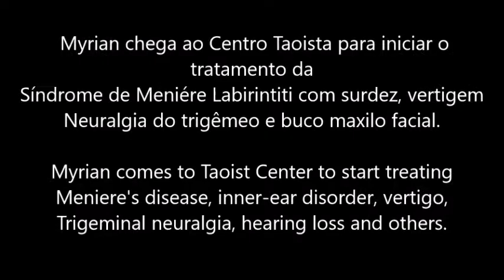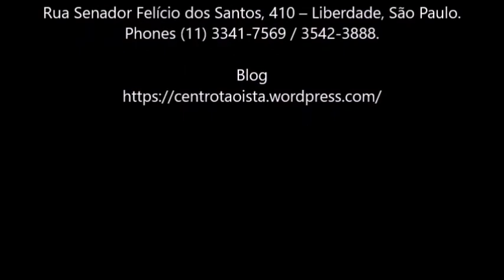2° Encontro: Myrian inicia seu o tratamento da Síndrome de Meniére e outros.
2° Encontro de Energia e Saúde:
Myrian chega ao Centro Taoista para iniciar o tratamento da
Síndrome de Meniére Labirintiti com surdez, vertigem
Neuralgia do trigêmeo e buco maxilo facial com o Prof. Tsai Shien Jong

2nd Meeting to talk about health and energy:
Myrian comes to Taoist Center to start treating
Meniere's disease, inner-ear disorder, vertigo, Trigeminal neuralgia, hearing loss and others.

The original language is portuguese but english captions are available on Youtube.
To turn ON Translate Captions (CC) on YouTube videos.
click on the (CC) button located at lower right corner and select ON and then select translate captions.
A list of languages will appear in the middle of screen, scroll down the list and select ENGLISH or others LANGUAGES THAT ARE AVAILABLE.